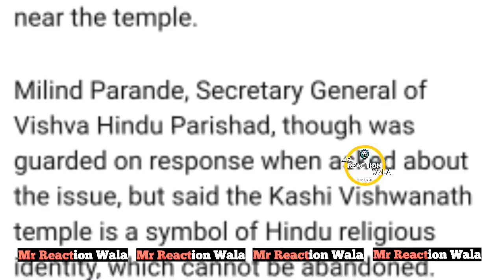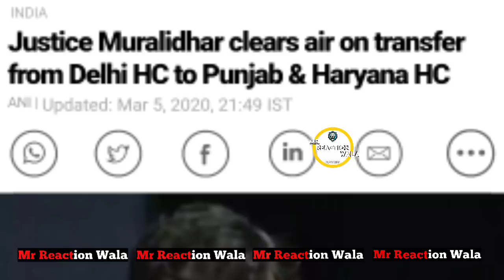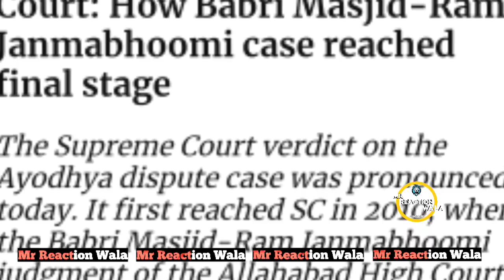बाबरी मस्जिद के बाद | Gyanvapi Masjid Khulasa | मुसलमान जरूर देखें!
or
DM on Instagram